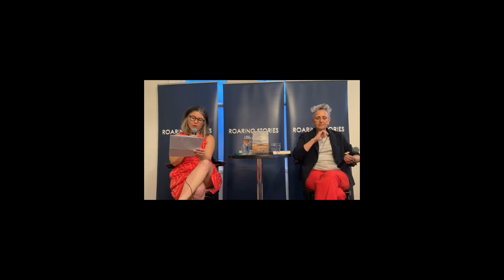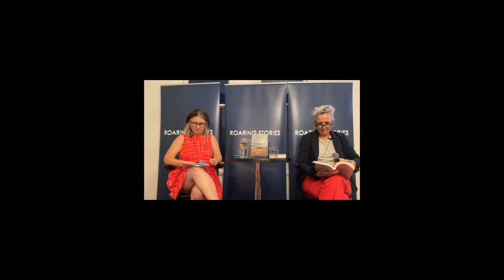Charlotte Wood in conversation with Tegan Bennett Daylight | Stone Yard Devotional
The author of The Weekend talks about her deeply moving new novel – a story of forgiveness, grief, and what it means to be 'good'.

This event was presented by Roaring Stories Bookshop Balmain.